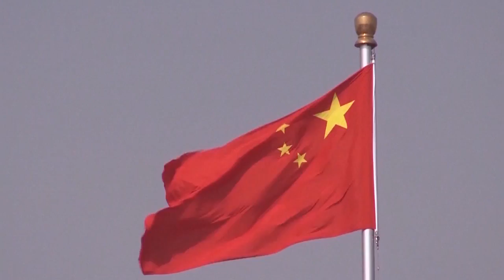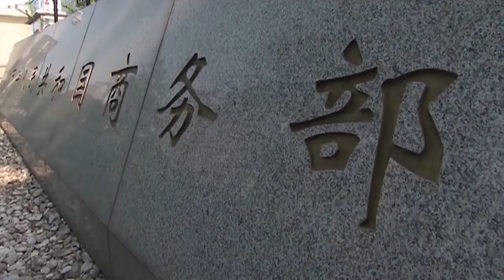中美贸易关系紧张 白宫吁中国停止不公贸易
中国和美国贸易关系持续紧张，中国4月2日开始对原产自美国包括猪肉、水果、坚果和葡萄酒在内的128项商品，加征15%到25%的关税，以报复美国3月23日生效的钢铝税。对此，美国白宫批评中国对美国超过100种产品征重税的做法不公平，扭曲国际市场。贸易战阴霾笼罩，美国股市全面下挫，也间接拖累亚洲股市今天全面下滑。

中国驻美大使崔天凯：“当今全球的科技发展迅速，全世界所有国家政府都有责任，确保自己的人民能够受益于科技进步，我们应当共同应对这一过程中带来的负面效应，这是全世界所有政府的共同责任。”